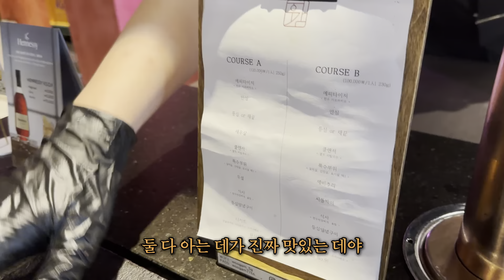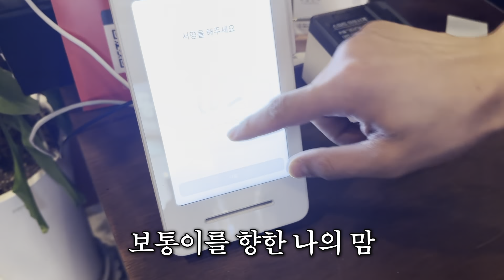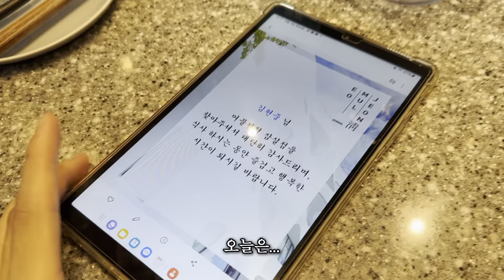이제 관리 안 합니다. (feat 포뷰트)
요즘 운동도 덜 하고 먹고 싶은 것도 막 먹어요:)
관리하는 시즌이 아닌 저의 평범한 비수기 일상을 한 번 담아봤어요 ㅎㅎ
(역시 관리할 때가 자신감이 더 가득...)
맛있는 것들도 많이 먹고 즐거운 한주였습니다.

🫶 이번 영상은 포뷰트와 함께합니다.

보통이들 오늘도 재밌게 봐주세요!!
좋은 콘텐츠 계속해서 만들어 보겠습니다.